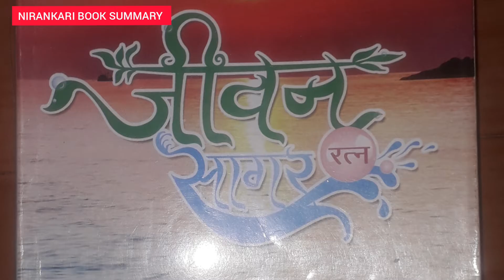शांति कहाँ है?।। धन निरंकार जी।। परमात्मा के श्री चरणों में🙏🙏🙏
ALL NIRANKARI BOOKS SUMMARY